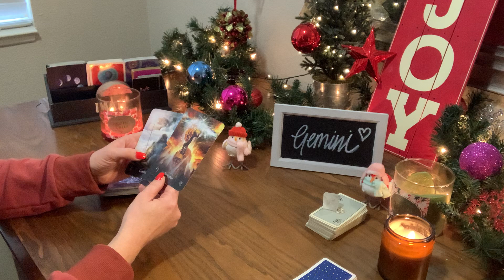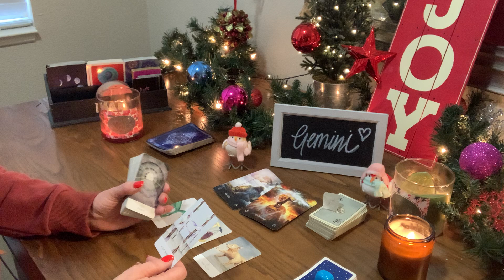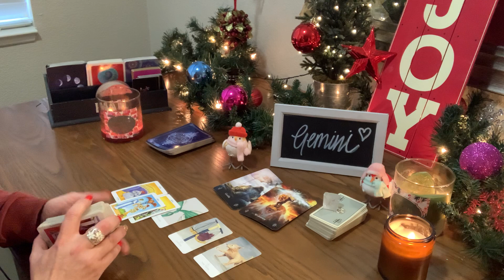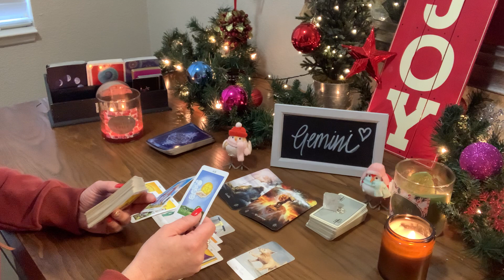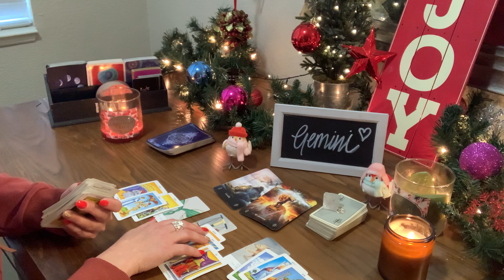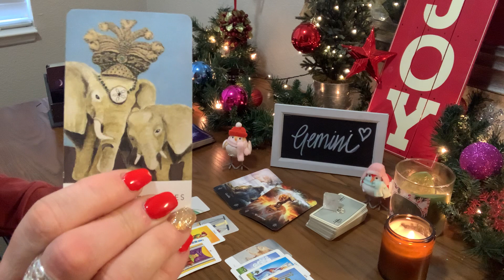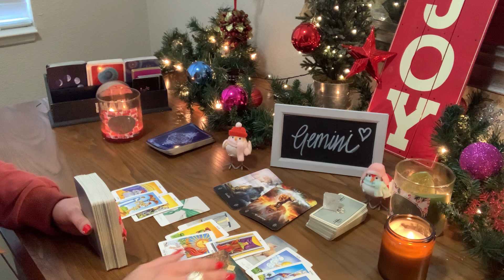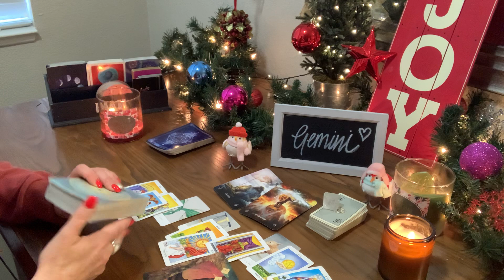Gemini ♊️ Standing up to this person makes all the difference! 💖🥰 December 2021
Gemini ♊️ Standing up to this person makes all the difference! 💖🥰 December 2021 If you feel guided to watch this video, there may be a message here for you.

Energy Clearing Room Mist Spray!

What is your life path number?